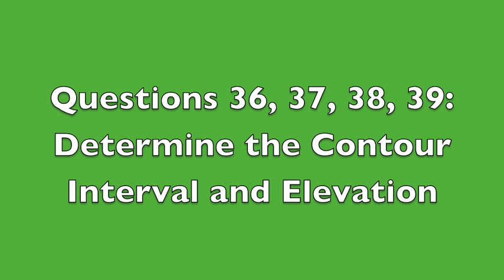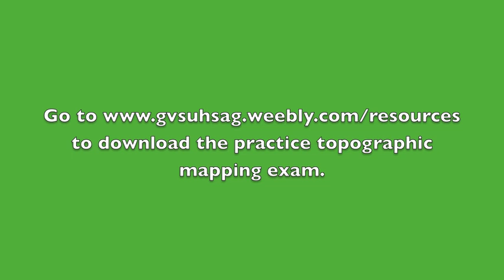Determining the Contour Interval and Elevation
Topographic Mapping Tutorial: Questions 36, 37, 38, 39